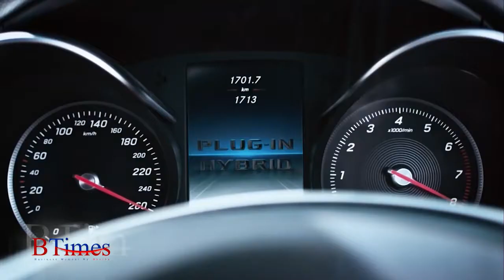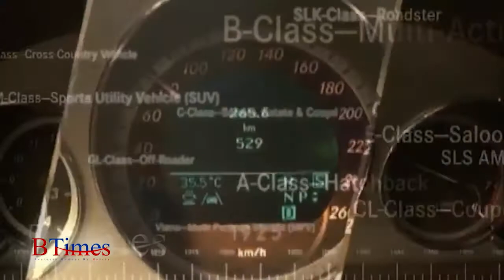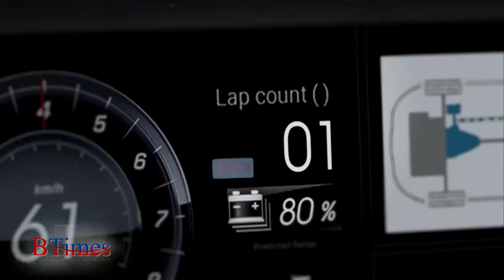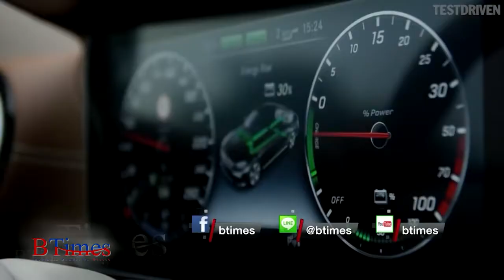BTimes : EQ Mercedes-Benz ชาร์ตพลังด้วยปลั๊กอินไฮบริด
ออกอากาศวันที่ วันที่ 15 มิถุนายน 2560 เวลา 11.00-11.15 น.

สกู๊ป  EQ Mercedes-Benz ชาร์ตพลังด้วยปลั๊กอินไฮบริด